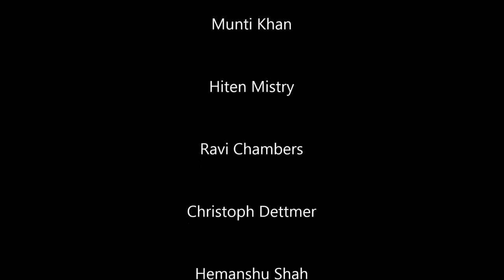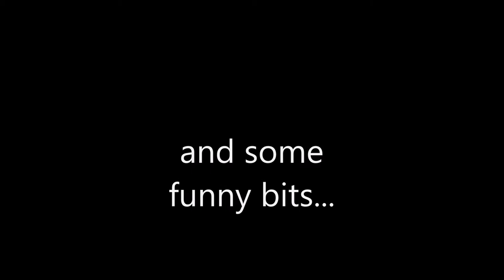Christian Bormann Leaves Tui Thomson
Luton Town Pub Crawl - 22-April-2015